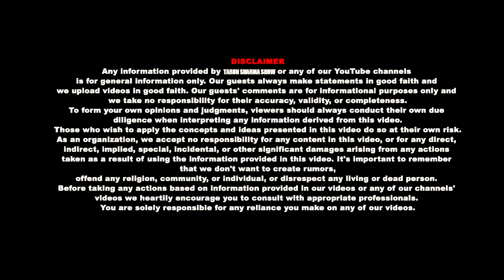2025 कलयुग का अंत: क्या सच में आ गया है सतयुग? | Kaliyug | Kalki Avatar | Bhavishya Malika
The Truth About Kalyug's End: Ancient Prophecy Revealed | Tarun Sharma Show
Welcome to the Tarun Sharma Show! Today, we dive deep into the fascinating world of Hindu prophecies and the end of Kalyug. Is Kalyug really over? What does the ancient text Bhavishya Malika say about our future?

Our special guest, Isha Raj, a spiritual healer and psychic medium, shares mind-blowing insights about the Kalki avatar and the transition from Kalyug to Satyug. We discuss:

The true duration of Kalyug and why it might be ending sooner than expected
Prophecies about natural disasters, pandemics, and World War III
How to become a Satyugi human and prepare for the new era

Don't miss this eye-opening conversation that challenges everything you thought you knew about Hindu cosmology and the cycles of time!

TO GET FEATURED ON @tarunsharmashow

Chapters:-
00:00: What is happening in Kalyug?
01:10: Who is Isha Raj?
03:44 - Introduction to Bhavishya Malik
04:55: Discovers Bhavisyamalika
07:36: Contents of Bhavisyamalika
09:48 - Constitution formation timeline
09:51 - India's independence timeline
09:54: Insights about Gandhi ji
10:01: Impact of Corona
10:12: Establishing a religious institution
10:15: Lord Kalki's main attraction
11:00 - Insights from the Bhavishya Purana
11:05: The avatar of tomorrow
11:13 - End of Kalyug
11:16: Miscalculating Kalyug
13:12: Bhagwat Mahapuran's silence
15:40: Is this the first Kalyug?
17:59: First-time revelations
20:50: Reasons for our suffering
21:35: Path to becoming Satyugi
22:33: Understanding Trikal Sandhya
24:05: Overview of Shrimad Bhagwat Mahapuran
25:53: The Truth behind Radha Krishna's love story
27:00 - Love concepts across yugas
29:10 - Radha in the Bhagavad Gita
30:24 - Understanding Kalki Avatar
32:57: Future changes
33:24: Major prophecies from Mahakali Book
35:39: Future predictions
37:01 - Tantra Vidya in scriptures
41:42: Predictions about the war
43:15: Brahma and Saraswati's roles
44:10 - Events in Satyug
45:15: Fate during Pralay
48:23 - Your poetry
52:10: Ending the podcast
53:19 - Tarun’s closing comments